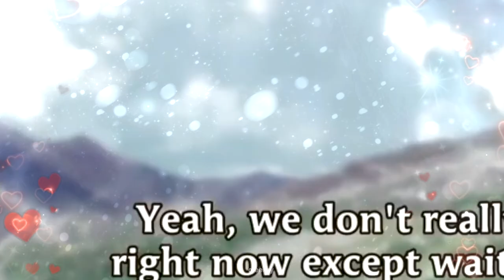everybody vs armin and sasha in episode 69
this is my favorite audio